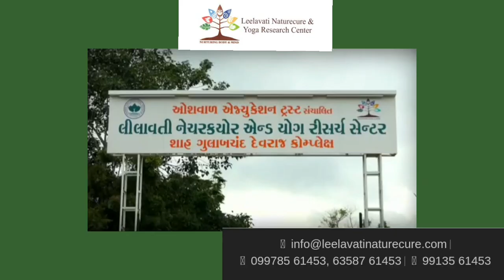EXCLUSIVE INTERVIEW OF HIRABEN PATEL EX CORPORATOR SOCIAL ACTIVIST EK MULAKAT AATMNIRBHAR NARIKESATH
EXOTIC WEB MEDIA DIGITAL CHANNEL WORLDWIDE 📽️ PRESENTS
EK MULAKAT AATMNIRBHAR NARI KE SATH
EPISODE 25
 EXCLUSIVE INTERVIEW OF HIRABEN PATEL
EX .CORPORATOR, MAHILA PRAMUKH UMIYADHAM TEMPLE , SOCIAL ACTIVIST.SURAT